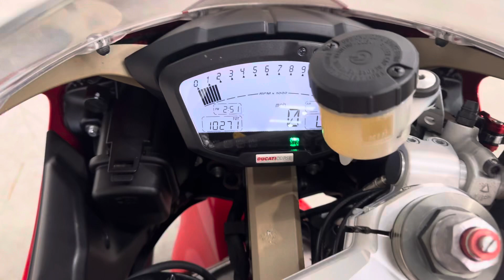DUCATI 848 EVO CORSE SE - ONLY 10271 MILES!